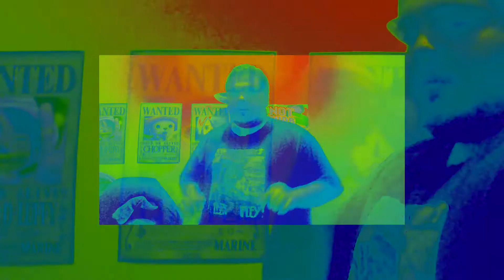OVERWATCH - ¿4 CLASIFICATORIAS, 4 VICTORIAS? [Directo Resubido]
Autor del banner del canal: romester360

Mi id de steam: Malphilian
Mi id de PSN: AbsurdoNoHumano